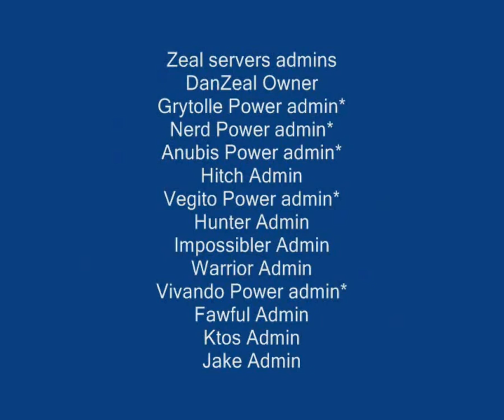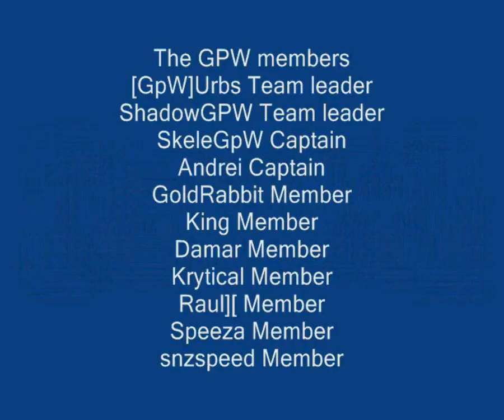The Jj2Wc3 Grand Final CC vs GPW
Haii!
This is the third Jazz Jackrabbit 2 grand final! Enjoy!

Recorded by Sonic.
Uploaded by Hugo // EvilD CC

1) DW : 00:00 ~ 20:10
2) JE : 20:20 ~ 40:42
3) Zaitox : 40:44 ~  1:00:50
4) NBlast : 1:00:52 ~ 1:23:01